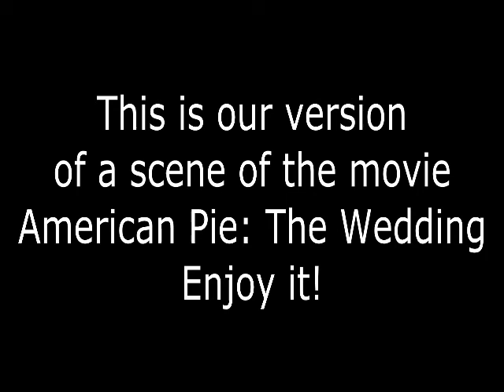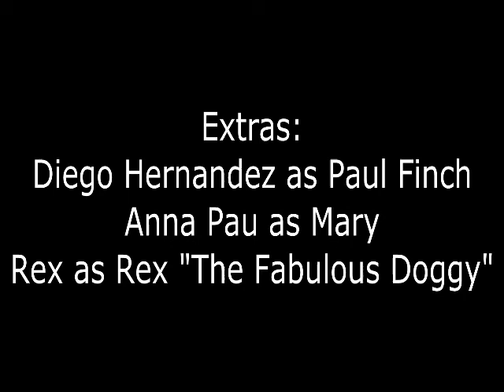English Video: Poop or Chocolate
Preparatoria N°10 UDG
Vídeo hecho por:
Eduardo Bello Mares 3°D BGC
Rafael Trigueros De Anda 3°D BGC
Diego Hernandez Barquero 3°D BGC